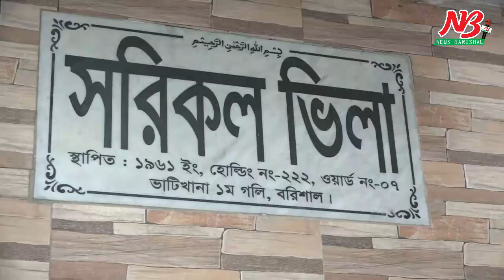কেন্দ্রিয় বিএনপি নেতা জহির উদ্দিন স্বপনের বাসায় ভাংচুরের অভিযোগ । Zahir Uddin Swapan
বরিশালে বিএনপি’র কেন্দ্রিয় নেতা সাবেক এমপি জহির উদ্দিন স্বপনের বাসায় দলীয় সভায় হামলা চালানোর অভিযোগ উঠেছে অজ্ঞাত দুর্বৃত্তদের বিরুদ্ধে। রবিবার (১৭ জানুয়ারী) দুপুর পৌঁনে ২টায় নগরীর ভাটিখানা এলাকায় স্বপনের বাসায় এই হামলার ঘটনা ঘটে। হামলায় বিএনপি’র ৩ নেতা আহত হয়। হামলাকারীরা বিএনপি নেতাকর্মীদের ৩টি মূল্যবান মোবাইল ফোন ছিনিয়ে নেয় বলে অভিযোগ করা হয়েছে। হামলাকারীদের নাম-পরিচয় জানাতে না পাড়লেও তারা সরকারী দলের লোকজন বলে দাবি বিএনপি নেতা স্বপনের।

তিনি জানান, আগামী ৩০ জানুয়ারী গৌরনদী পৌরসভা নির্বাচন। এই নির্বাচনে বিএনপি’র মেয়র প্রার্থী জহির সাজ্জাদ হান্নান ও তার কর্মী-সমর্থকদের প্রচারনায় নামতে দিচ্ছেনা ক্ষমতাসীনরা। নির্বাচন কমিশন এবং প্রশাসনের কাছে অভিযোগ করেও কোন প্রতিকার পাচ্ছেন না তারা। এ অবস্থায় করনীয় নির্ধারনে গতকাল সকালে তার নিজ বাসায় গৌরনদী পৌর ও উপজেলা বিএনপি নেতৃবৃন্দকে নিয়ে মতবিনিময় করছিলেন তিনি।

দুপুর পৌঁনে ২টার দিকে একদল অপরিচিত লোকজন লাঠিসোটা নিয়ে আকস্মিক সভাস্থলে হামলা চালায়। তারা সভায় অংশগ্রহনকারী বিএনপি নেতাকর্মীদের বেধরক মারধর এবং চেয়ার ও মোটর সাইকেল ভাংচুর করে। হামলায় গৌরনদীর বিএনপি শামসুল আলম, মোয়াজ্জেম হোসেন এবং ছাত্রদল নেতা হাফিজুল ইসলাম ও মোয়াজ্জেম হোসেন আহত হয়। এ সময় তারা বিএনপি নেতাকর্মীদের ৩টি মোবাইল ফোন লুট করে। আকস্মিক হামলায় তারা হতভম্ভ হয়ে পড়েন। গৌরনদী পৌর নির্বাচনে বিএনপি প্রার্থীর সক্রিয় অংশগ্রহন বাঁধাগ্রস্থ করতে উচ্চ মহলের নির্দেশে সরকারী দলের লোকজন এই হামলা চালিয়েছে বলে অভিযোগ করেন বিএনপি’র সাবেক এমপি জহির উদ্দিন স্বপন।

খবর পেয়ে নগরীর কাউনিয়া থানা পুলিশ ঘটনাস্থল পরিদর্শন করে।

ঘটনাস্থল পরিদর্শনকারী কাউনিয়া থানার উপ-পরিদর্শক মো. আহসান জানান, হামলার খবর শুনে তারা সাবেক এমপি জহির উদ্দিন স্বপনের বাসায় গিয়েেেছন। বর্তমানে পরিস্থিতি স্বাভাবিক হয়েছে। উর্ধ্বতন কর্তৃপক্ষের সাথে আলাপ করে এ ব্যাপারে আইনগত ব্যবস্থা নেয়ার কথা বলেন তিনি। ##